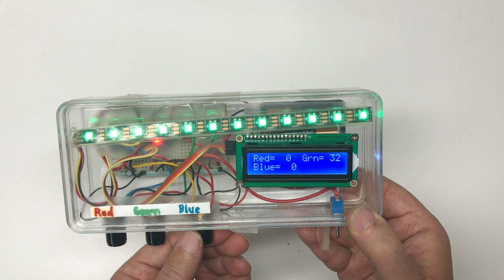Red-Green-Blue Color Mixer Box With Numeric Value Display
NeoPixels and LCD display